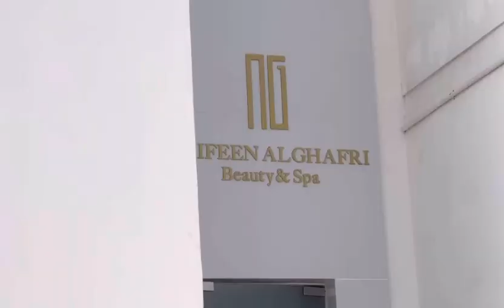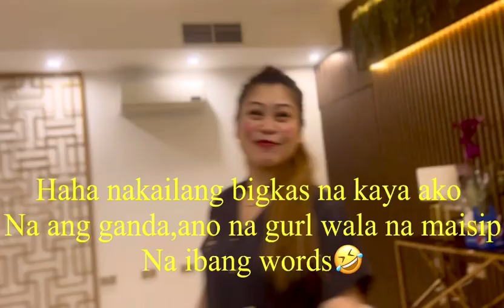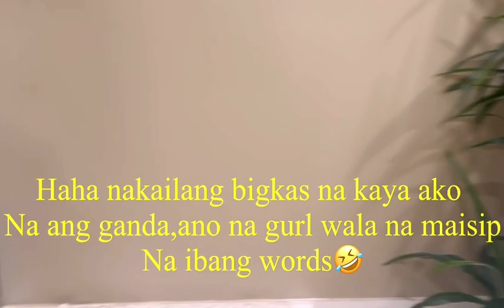TOUR SECOND BRANCH SALON [NG NAIFEEN ALGHAFRI] Shati Qurum Muscat